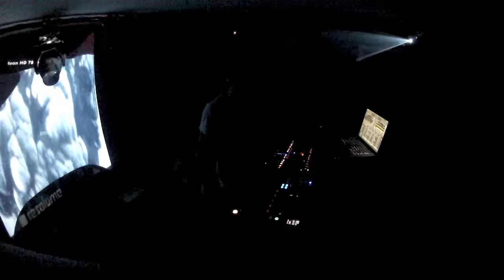EXENTRIA full set - Whiiite @ The Sickhouse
TWO HOURS BABY. Oh and sorry for the terrible audio quality.